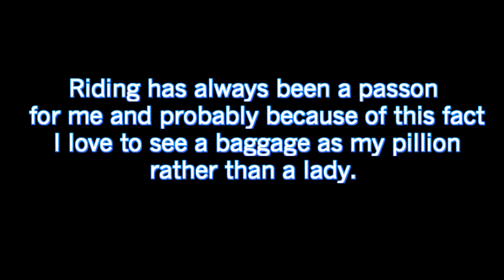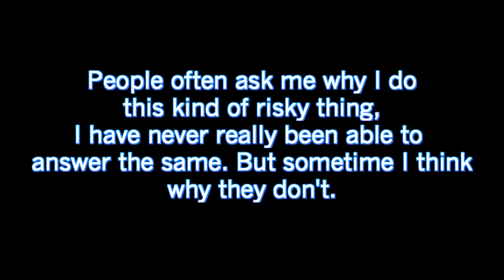North East India Ride by Scooty || India Ride Part I || Six Days Six Capitals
Read full story which Brother Saikat Das have written and published for me by clicking above link.

Riding has always been my passion and I love to see a baggage as my pillion rider than a lady. The plan to tour North East India on my scooter has its roots back in 2016. For me, it was also a trial for a bigger goal: A Trip to Ladakh.

When the country was set to dive into festivity, I set out for a voyage "Six Days, Six Capitals" on September 23, 2017. Out of gratitude towards God, I always offer one verse from the Bible to my trips. This time it was “Love your neighbor as yourself” (Mathew 22:39)